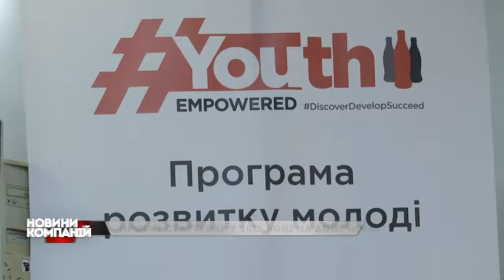ВИХОВАНЦІ ШКІЛ-ІНТЕРНАТІВ УКРАЇНИ МАЮТЬ ЗМОГУ ПІДГОТУВАТИСЯ ДО ЗНО